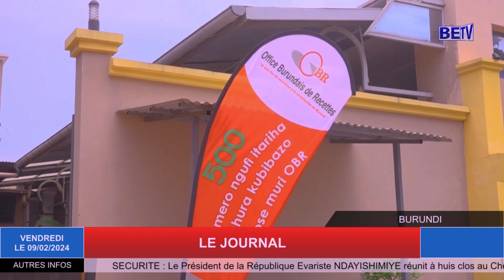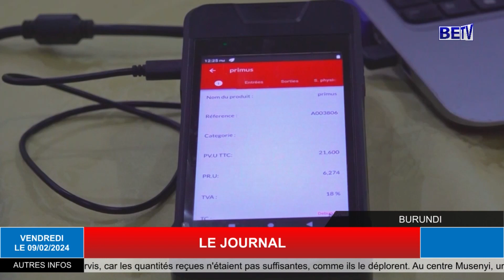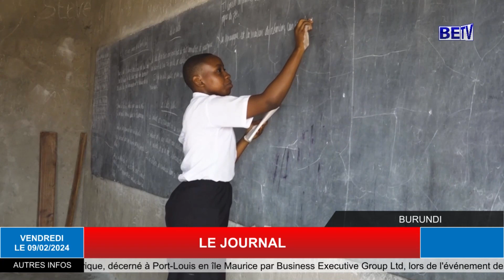LE JOURNAL SUR BETV LE 9/2/2024